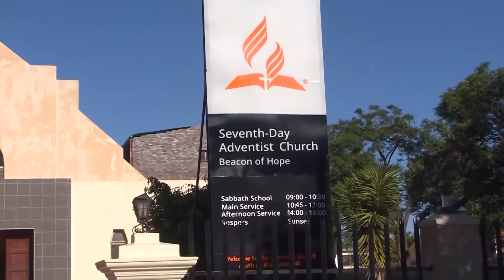Beacon Of Hope SDA Church Sabbath Service 26 September 2020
Preacher: Ps Thabo Mlotshwa
Title: Nature hates vacuums
Music: Reunion, BOH Church Choir, 5 In Song, Celeste and Praise Symphony